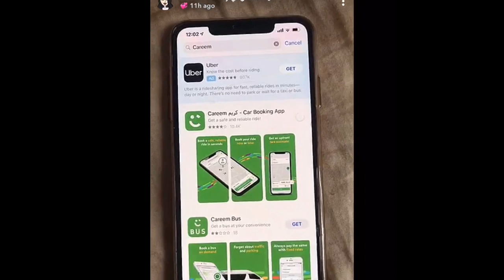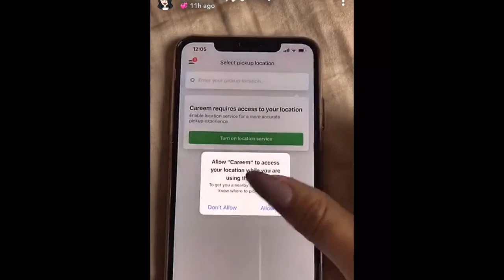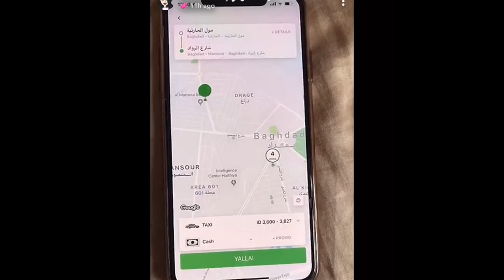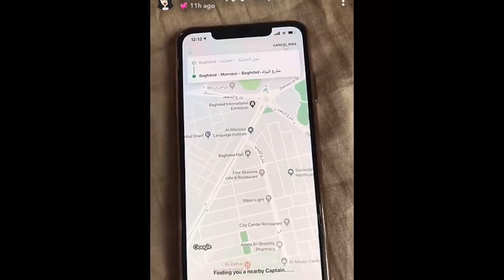هيفاء حسوني تعلن عن مسابقة تكسي كريم بمناسبة عيد الحب